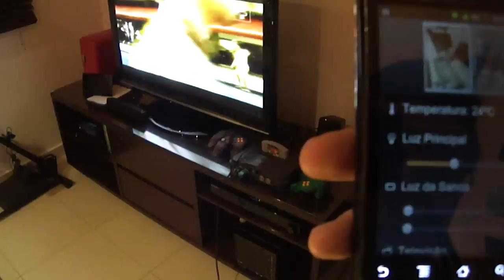Desligando TV por Voz + Celular [WIP]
Faltou no video anterior falar dessa funcionalidade. É possivel ligar a televisão atraves da voz, utilizando o celular! :-P